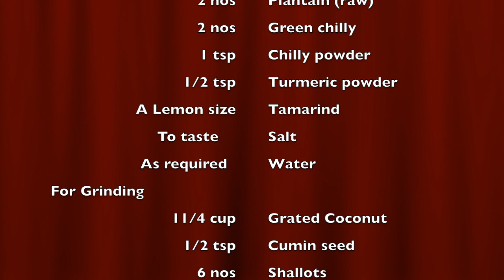Malabar Special Veg Curry || Super Veg Curry || How to make Malabar Veg Curry|| Recipe : 05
Hi guys, I hope you all will try this#malabar special veg curry/veg curry for rice recipe.